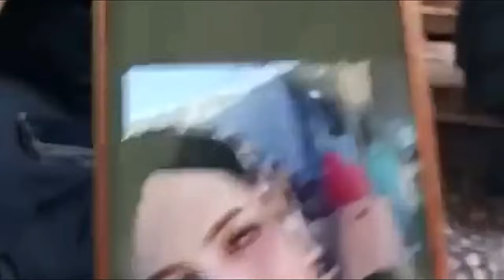كوافيرة الخانكة ضحـ ـية زوجها تروي بالدموع تفاصيل الواقعة: مـ. ـوّتها واتصل عليّا يسألني عليها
خلص عليها بأنبوبة.. والدة كوافيرة الخانكة ضحـ ـية جبـ ـروت زوجها تروي بالدموع تفاصيل الواقعة: مـ. ـوّتها واتصل عليّا يسألني عليها